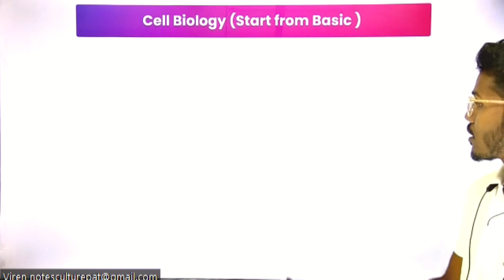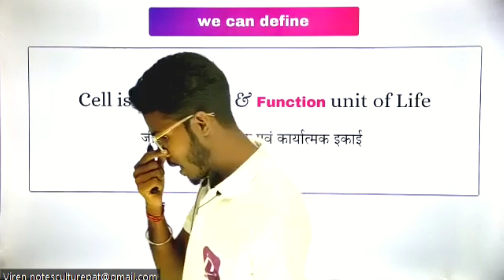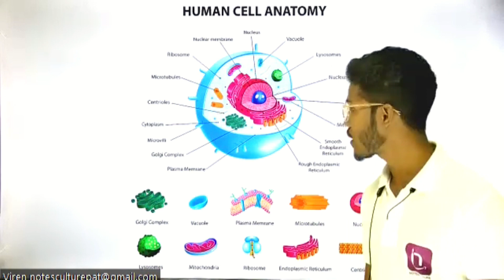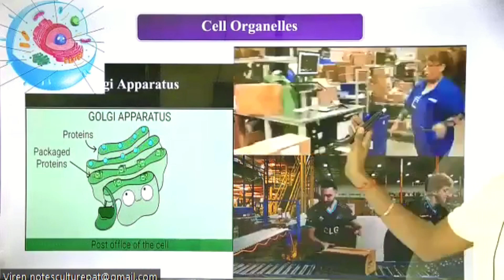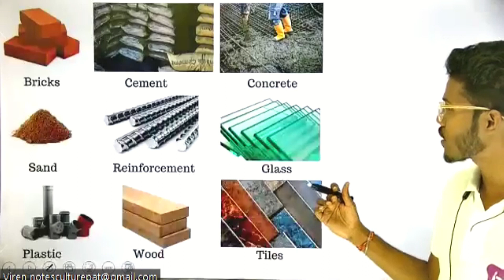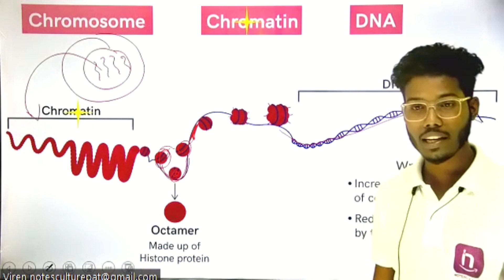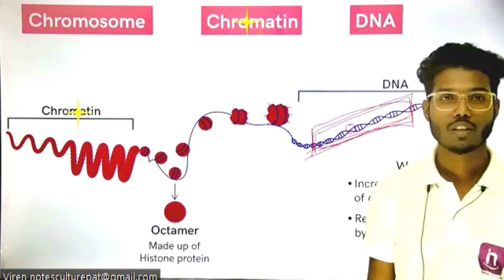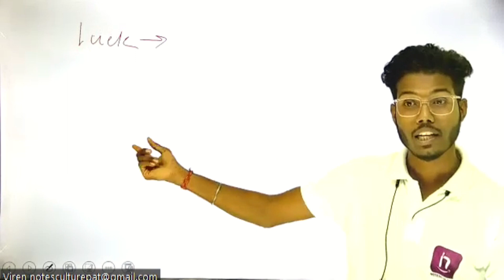Basic Concept of Cell Biology in Simple and Easy Way | Everyone should must watch | by VC Sir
👛Call us Right Now : 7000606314, 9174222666
✅1000+ Board Recorded Video Lectures, 1st Edition E-Book, 250+ Mock Test वाले 6000/- की कोर्स मिल सकती है Free of Cost पूरे 1 साल के लिए, (only service charge will be apply)

 ✅ 450+ Hours के Live Recorded Video Lectures, Printable Notes and 500+ Mock Test के साथ 10000/- की Course 1st 10 Students को मिल सकता है मात्र 999/-  में पूरे 1 साल के लिए
Note: यह coupon code  रात 9 बजे Couse में apply कर course को subscribe करें , Coupon Code only 10 Minutes तक Open रहेंगे | अधिक जानकारी के लिए नीचे दिए गए Video देखें या 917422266, 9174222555 पर call या WhatsApp msg कर संपर्क करें।
3rd Year What's App Group ज्वाइन करें
2nd Year What's App Group ज्वाइन करें
1sd Year What's App Group ज्वाइन करें